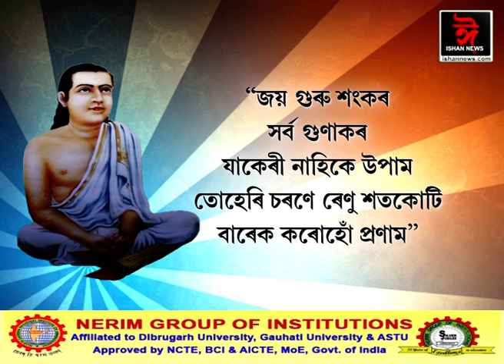বিশ্বজুৰি উদ্ভাসিত হ’ব গুৰুজনাৰ কৃষ্টি। শেষ প্ৰস্তুতিত ব্যস্ত নাহৰকটীয়াবাসী